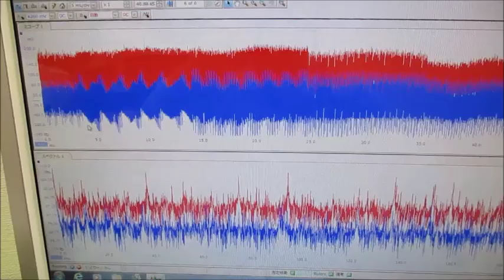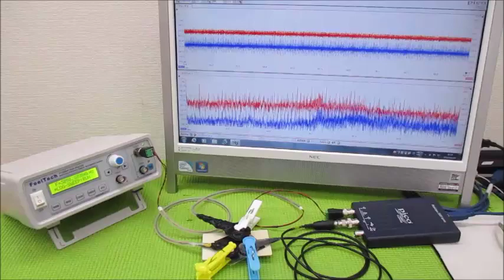超音波キャビテーションによるダメージを発生させない技術 ultrasonic-labo